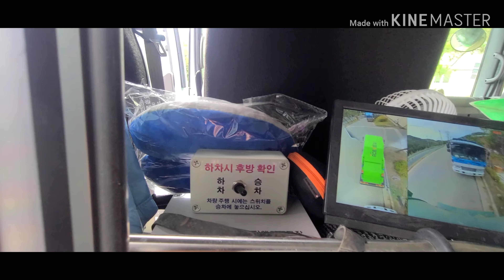한국형신형청소차(압축진개차)어라운드뷰 및 작업자탑승공간